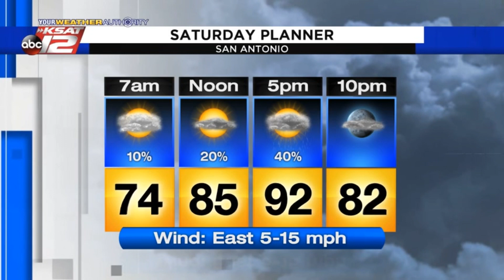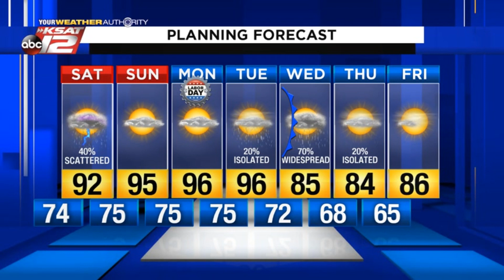Kaiti's Evening Update: Friday 09/04/20